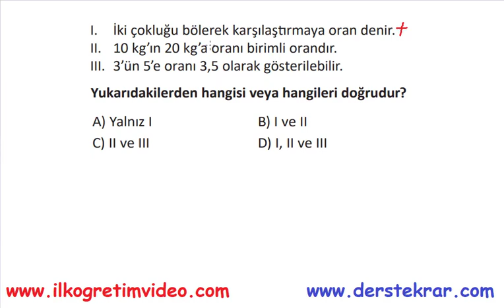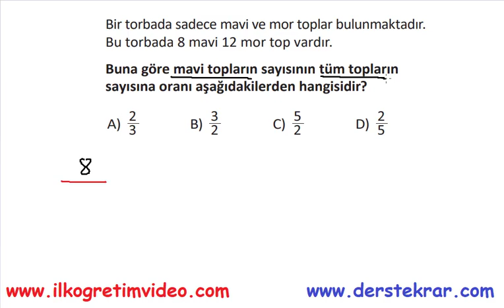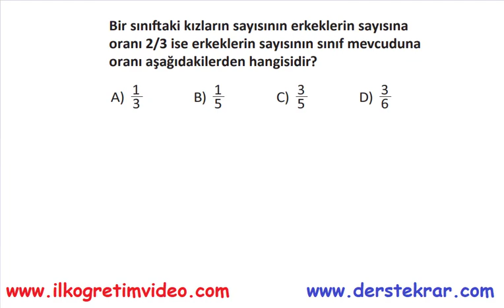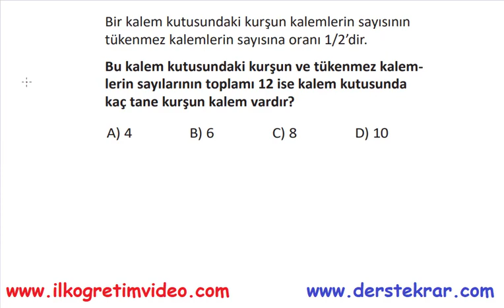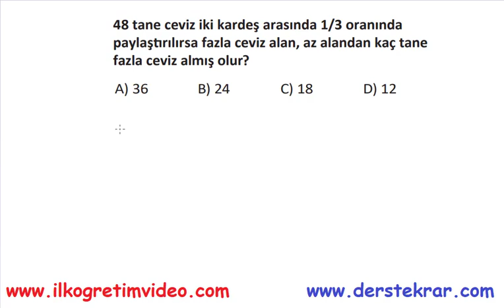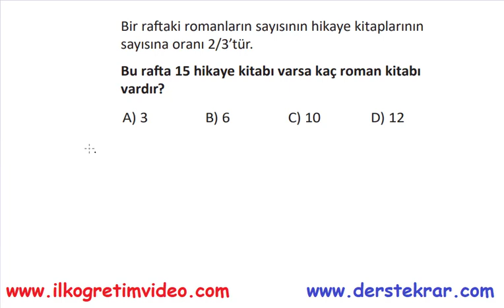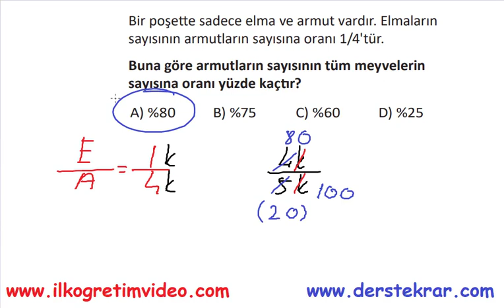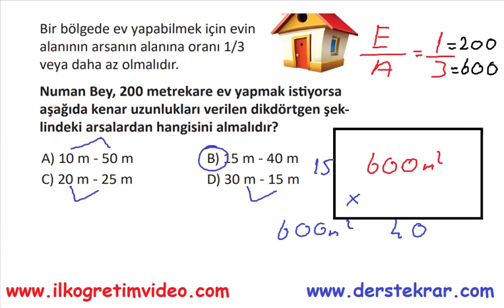6. Sınıf Matematik Oran Konusu Soru Çözümleri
6. sınıf matematik dersi oran konusuyla ilgili soru çözümleri. Birimli oran birimsiz oran farkı.